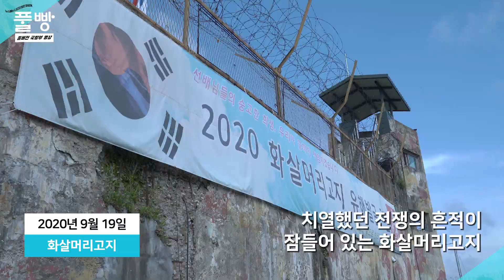국방부장관 취임 후 첫 행보, 화살머리고지 유해발굴현장 | 대한민국 국방부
서욱 국방부장관은 ‘9·19 군사합의’ 2주년을 맞아 취임 후 첫 행보로 강원도 철원 인근 화살머리고지 유해발굴현장을 방문하여 9·19 군사합의 이행상황을 점검하고, 유해발굴작업을 위한 수해복구에 헌신하는 장병들을 격려하였습니다.

서욱 장관은 “우리 군 본연의 임무인 완벽한 대비태세가 유지된 상태에서 ‘9·19 군사합의’가 지속 이행될 수 있도록 노력해 줄 것”을 강조하며, “장병 안전이 반드시 확보된 가운데, 6·25 전쟁 국군 전사자들을 찾아 조국과 가족의 품으로 모실 수 있도록 노력해 달라”라고 당부하였습니다.

또한 “9·19 군사합의의 충실한 이행을 통해 접경지역 일대에서 군사적 긴장이 완화됨으로써, 비무장지대 내에서의 역사적 유해발굴이 최초로 가능하였다”라고 평가하며,

“북측이 9·19 군사합의에 명시된 남북공동유해발굴에 호응하도록 지속 노력하는 가운데, 새로운 평화의 마중물을 만들고 있는 역사적 현장인 화살머리고지에서 하루빨리 남과 북이 함께 공동유해발굴을 이행해 나갈 수 있기를 바란다”고 밝혔습니다.

앞으로도 우리 군은 확고한 군사대비태세를 유지한 가운데, 지난 2년여 동안 접경지역에서의 군사적 긴장완화에 기여하고 있는 ‘9･19 군사합의’를 준수하고 지속 이행해 나갈 것입니다.